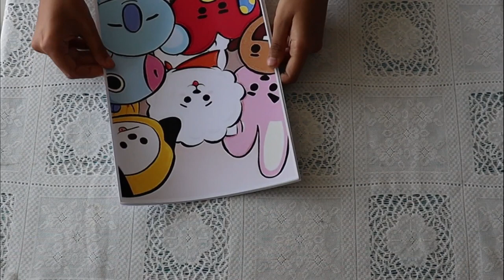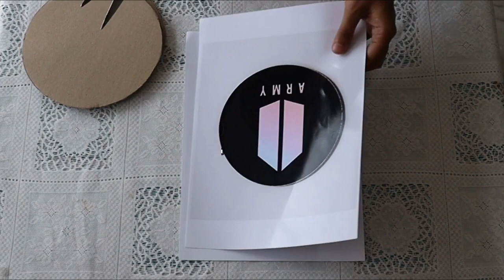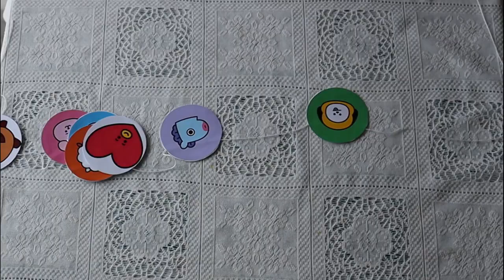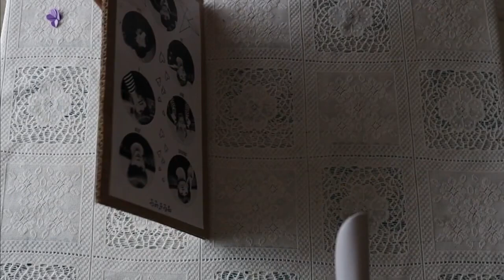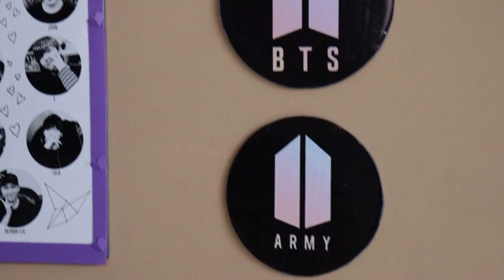4 DIY BTS ROOM DECOR 💜 DIY BTS Room Decor ✨Low Budget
DIY BTS Room Decor - Indonesia | DIY BTS decor ideas

In today's video, I'd like to show you 4 DIY room decor ideas with BTS theme because lots of people (including myself ) are army(s). They are DIY BTS LOVE YOURSELF : Her wall decor.

BTS DIY Room decor easy aesthetic
Hey guys 👋🏻
In this video I will show you how to make 4 easy and aesthetic BTS DIY room decor
These 4 BTS DIY room decor easy aesthetic can be done for any kpop group you Stan! I did BTS :D

---I have more BTS DIY room decor videos on my channel!